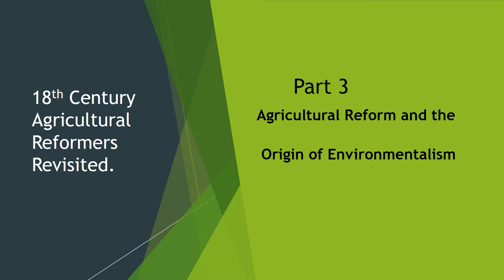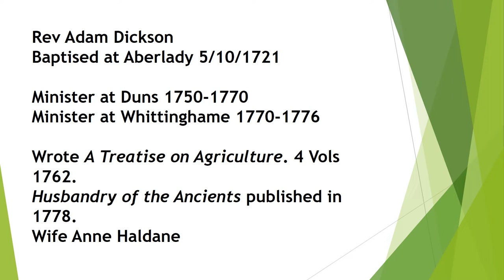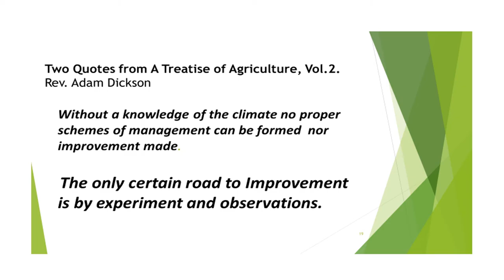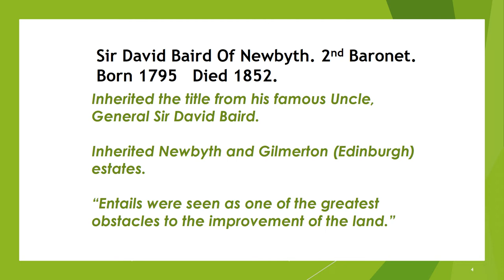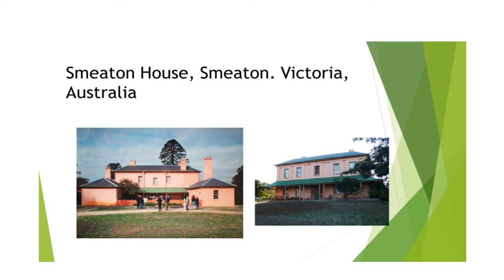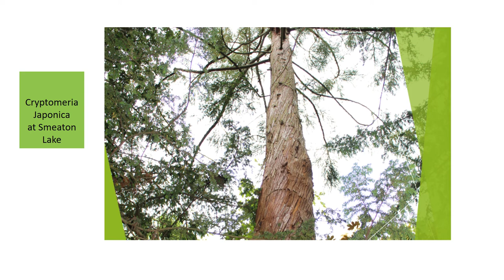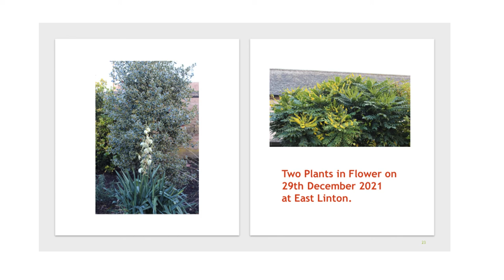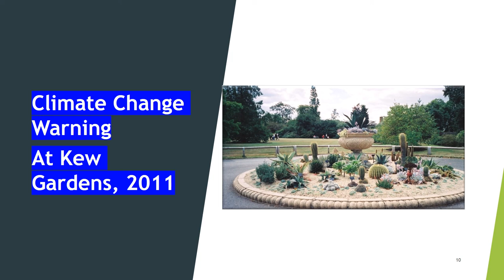Revisiting East Lothian's Agricultural Reform in the 18th C - Part 3: Origins of environmentalism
David Affleck revisits the history of East Lothian’s Agricultural Reformation in this presentation in three parts.
Part 3: Agricultural reform and the origins of environmentalism.
This presentation is part of East Lothian Archaeology & Heritage Fortnight.